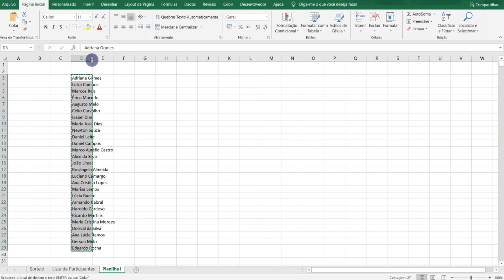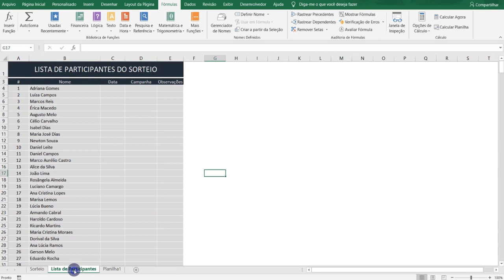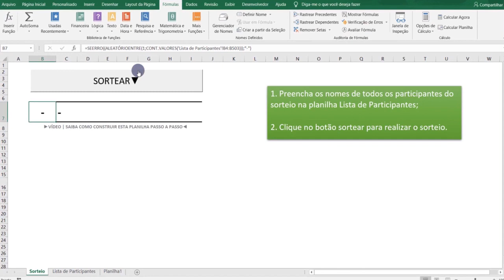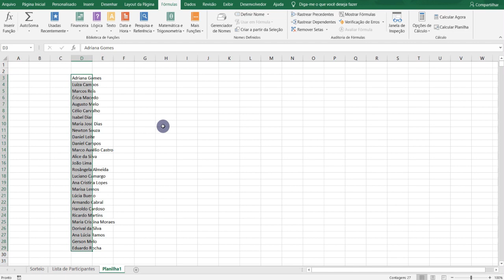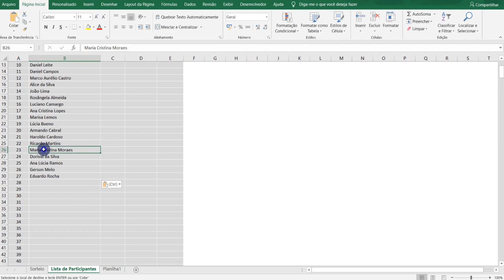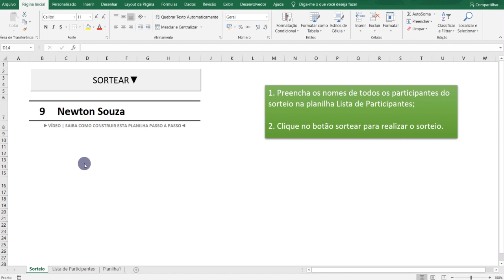Planilha de sorteio no Excel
Conheça a nova planilha de sorteio do canal Excel Forever. Com base na função aleatório, saiba como gerar números aleatórios e sorteios através de uma planilha.